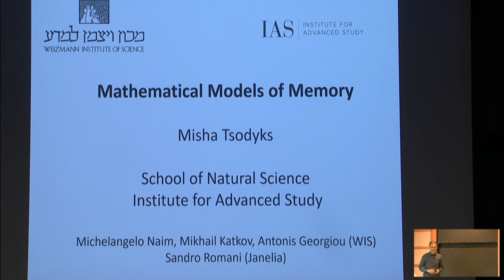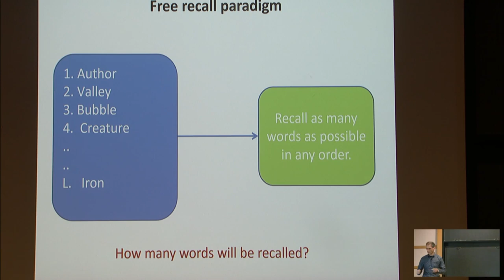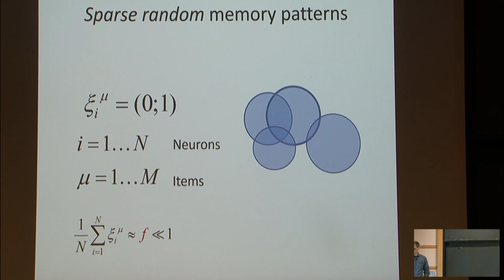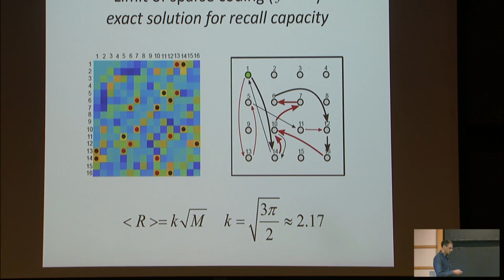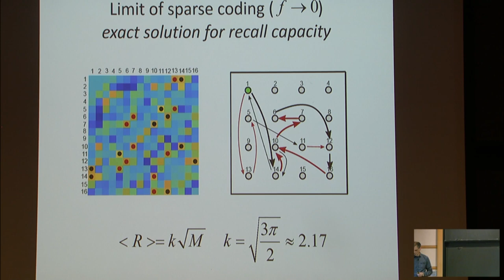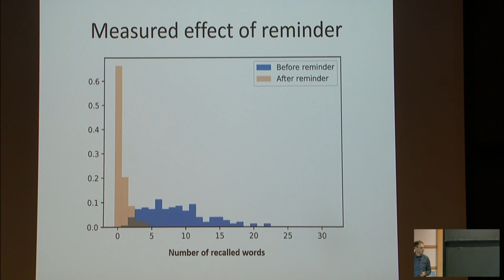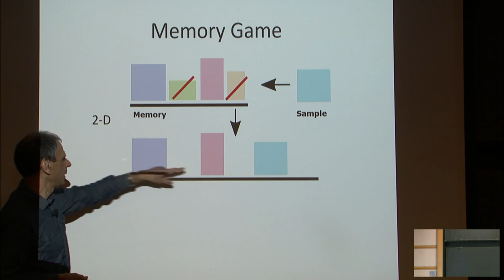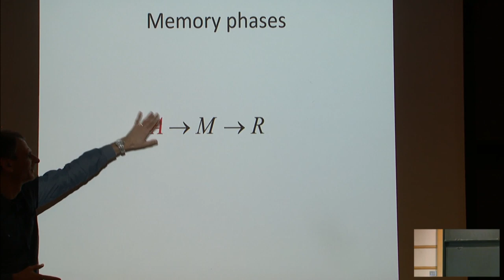Mathematical models of human memory - Michail Tsodyks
Members' Seminar

Topic: Mathematical models of human memory
Speaker: Michail Tsodyks
Date: December 2, 2019